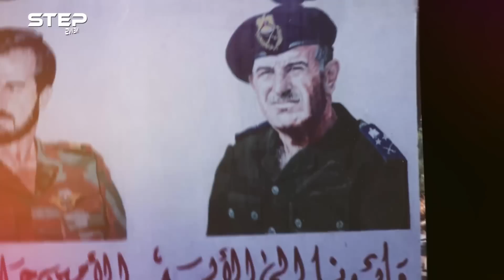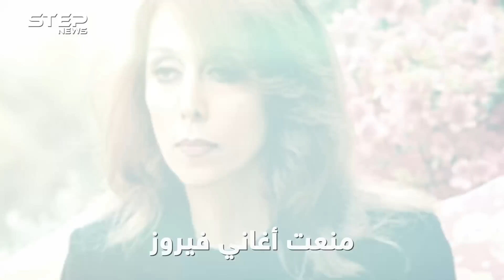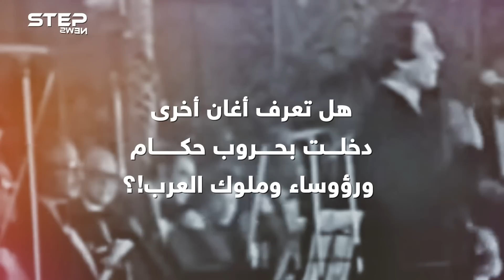بين حافظ الأسد وصدام حسين وجمال عبد الناصر.. إليك قصص أغانٍ استخدمها رؤساء عرب للسخرية من بعضهم!؟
لم يكن حظر الأغاني بالإذاعات العربية لأسباب شخصية ، حكرا على حاكم عربي دون غيره ، فلطالما حفل تاريخ الفن والأغنية العربية بمواقف مثيرة للسخرية، تتعدى دور الأغنية بإمتاع وإطراب المستمع لتصبح أداة للنكاية بين الزعماء العرب أو حتى من إذاعات أجنبية موجهة، بالتهكم من رؤساء وزعماء من خلال إسقاط أغانٍ عاطفية غير سياسية، على أسماء أو أصول زوجات وأمهات وأباء هؤلاء الحكام، هل سمعت بهذه الأغاني من قبل!؟